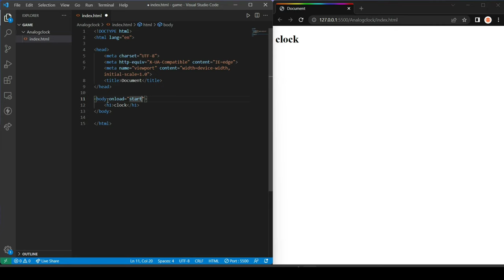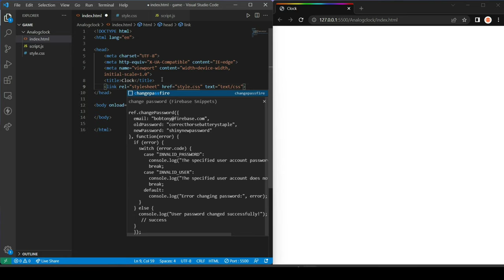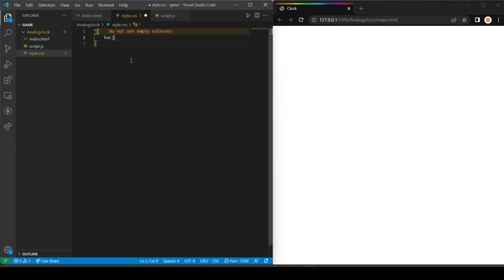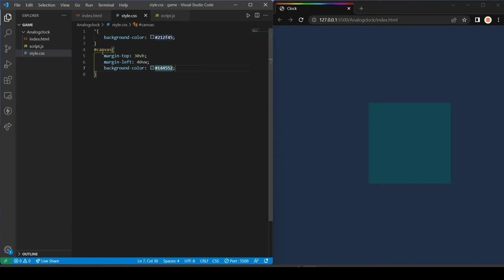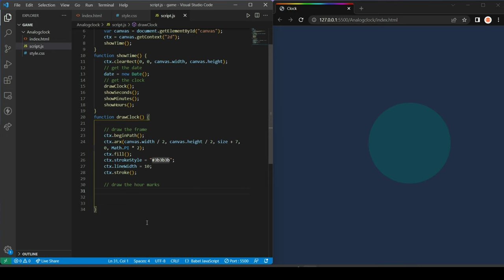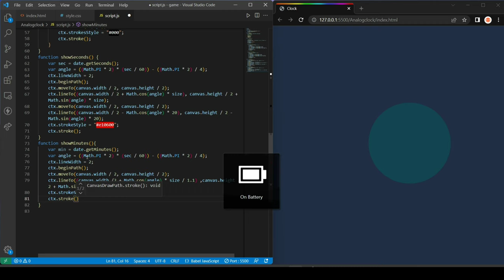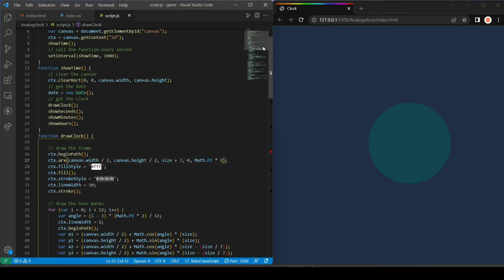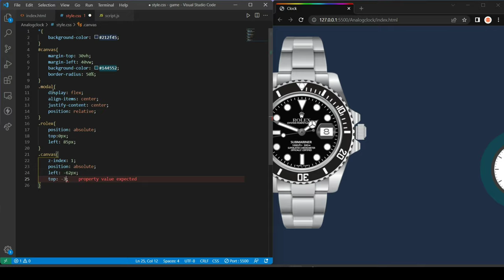Build Rolex Analog Clock!! | HTML CSS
In this video we gonna build a analog clock using html, css and js